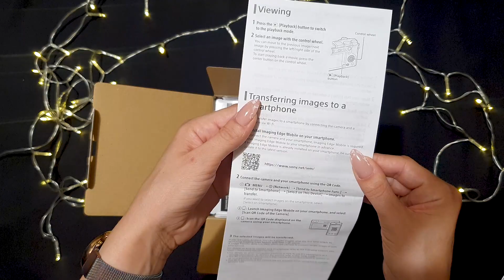АСМР для сна, РАСПАКОВКА фотоаппарата Sony 6100📷 близкий шёпот / unboxing camera, close whisper 📷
Меня зовут Светлана 💜
В данном видео будет распаковка и обзор нового фотоаппарата Sony 6100, близким шепотом 🤤🤤🤤

Если вы захотите поддержать развитие моего канала и сказать спасибо, буду вам благодарна